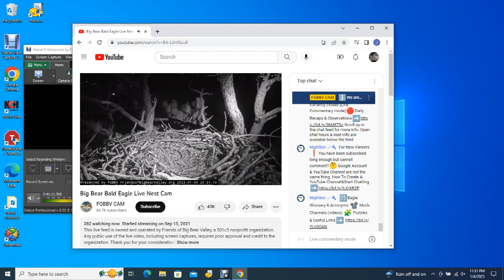Big Bear Bald Eagles 01/04/2023 20:49